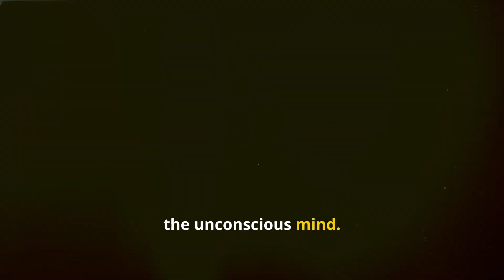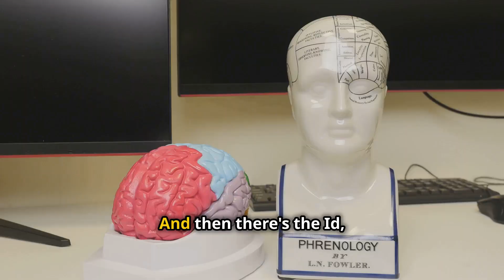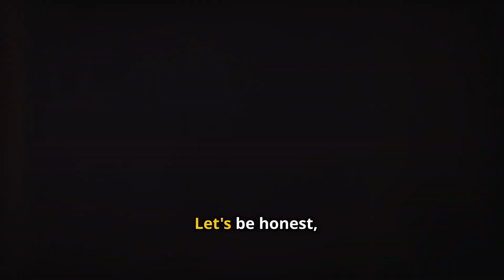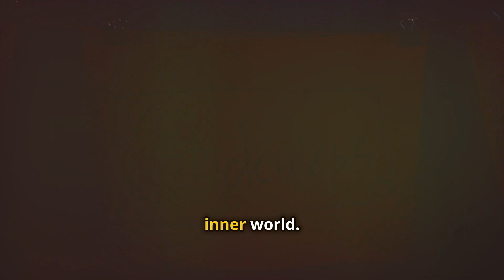Is Freud the REAL DEAL or Just a TOTAL NUT? Decoding Theories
Dive into the fascinating world of Sigmund Freud in our latest video! Discover how Freud introduced the revolutionary concept of the unconscious mind, reshaping psychology forever. We'll explore his theories like the Oedipus complex, the id, ego, and superego, and the profound impact of his ideas on art, literature, psychiatry, and more. Learn about the iceberg analogy and the implications of Freudian theory on human behavior and free will. Despite facing criticism for their scientific rigor, Freud's theories brought a new understanding of the human psyche. Don't miss this insightful journey into Freud's groundbreaking but controversial contributions to psychology!

OUTLINE:
00:00:00 - Who is This Guy?
00:00:41 - Freud's Big Ideas
00:01:30 - The Case Against the Talking Cure
00:02:23 - Freud's Fixation Explained
00:03:25 - Freud's Lasting Legacy
00:04:21 - So, Was He Bonkers?